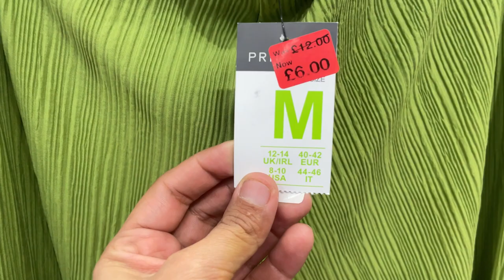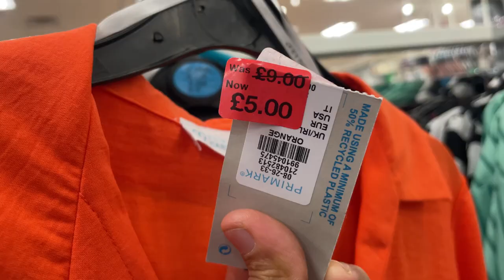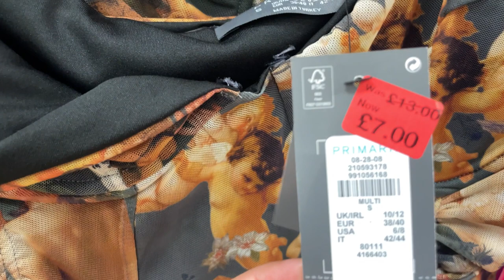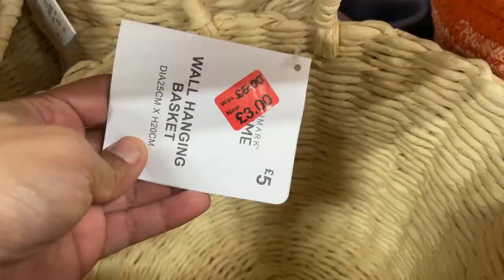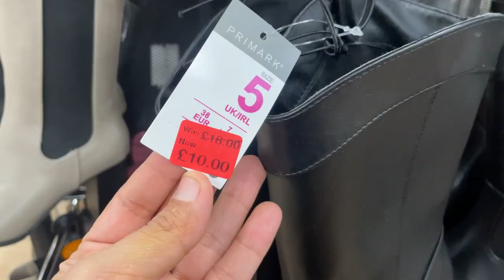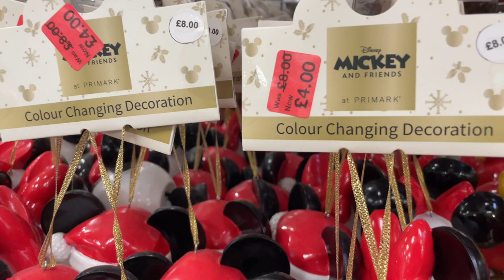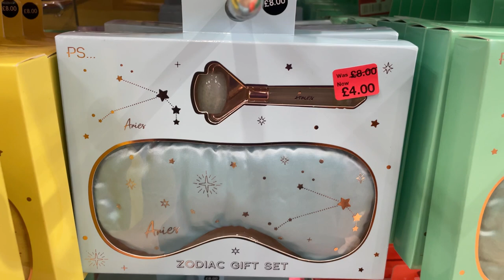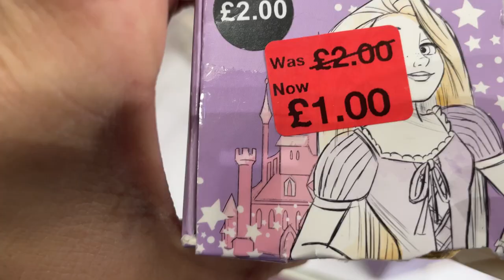PRIMARK WOMENS NEW COLLECTION SALE DECEMBER 2022 | COME SHOP WITH ME AT PRIMARK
PRIMARK